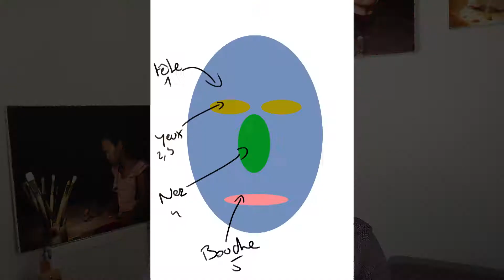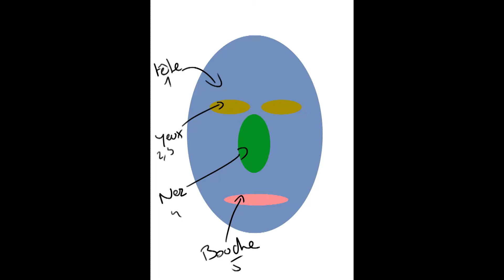Comment Dessiner Une Caricature ? Théorie De La Caricature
Cliquez ici pour recevoir 4 heures de vidéo formation gratuite

Dans cette video, je t'apprend comment caricaturer un portrait grâce à la théorie de la caricature.

Voici une liste de livres que je vous recommande et dont je m'inspire pour réaliser mes cours et tutoriels:

dessin:
Andrew Loomis - Drawing the Head and Hands
Loomis Figure Drawing for all it's worth
Figure drawing, design and invention
The mad art of caricature
Le guide complet de l'artiste pour dessiner le nu
Le dessin de portrait
Les morpho
Dessiner le corps humain
The art of animal drawing
Animals real and imagined

Histoire de l'art et analyse d'oeuvre
les mouvements dans la peinture
lire la peinture dans l'intimité des oeuvres
essaie sur les genres en peinture
comment voir un tableau
iconographie dans la peinture